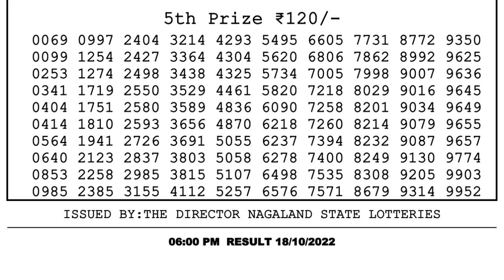🔴Dear Lottery Sambad Live 6pm today 18.10.22 Nagaland State Lottery Result